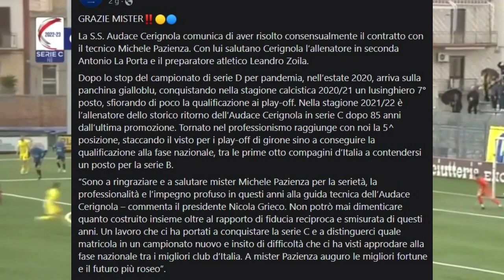Calcio Lega Pro;Michele Pazienza Spiega L'Addìo All'Audace Cerignola 23.9.2023